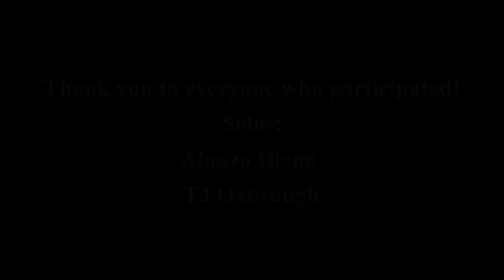“Capture The Sun” by Eric Tsavdar - Performed by The Sussex County Virtual Choir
“Teachers, students, and community members from all over Sussex County, DE perform Eric Tsavdar’s ‘Capture The Sun’

Produced & Directed by Matthew Wattenmaker & Eric Tsavdar
Sound Engineering by Stephen Ganong
Video Editing by TJ Oxbrough”

I had so much fun performing and working for this amazing experience. Everyone sounded amazing, and hats off to Eric Tsavdar for such an outstanding piece.

Please enjoy Sussex County Virtual Choir’s performance of “Capture The Sun”!